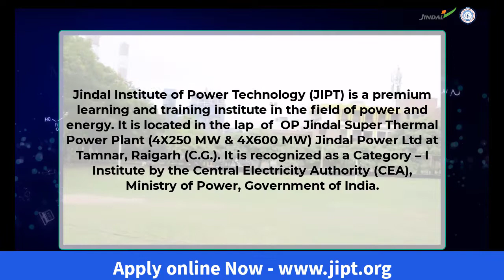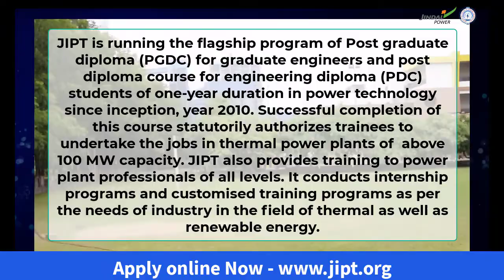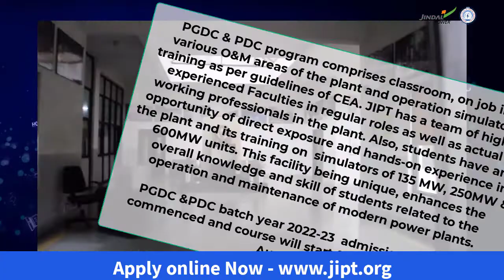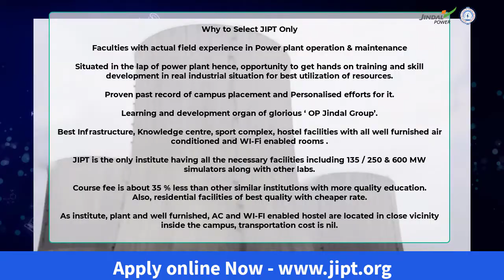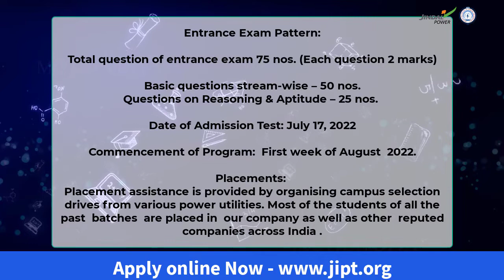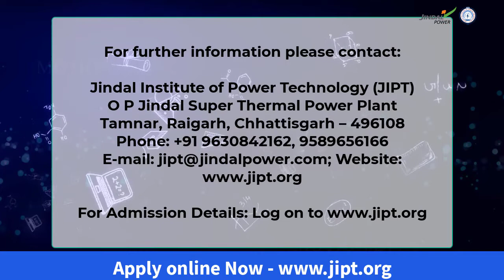Admissions open in JIPT for PGDC & PDC program Year- 2022-23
ANNOUNCEMENT OF PGDC & PDC PROGRAM - 2022-23

Jindal Institute of Power Technology (JIPT) is a premium learning and training institute in the field of power and energy. It is located in the lap  of  OP Jindal Super Thermal Power Plant (4X250 MW & 4X600 MW) Jindal Power Ltd at Tamnar, Raigarh (C.G.). It is recognized as a Category – I Institute by the Central Electricity Authority (CEA), Ministry of Power, Government of India.
JIPT is running the flagship program of Post graduate diploma (PGDC) for graduate engineers and post diploma course for engineering diploma (PDC) students of one-year duration in power technology since inception, year 2010. Successful completion of this course statutorily authorizes trainees to undertake the jobs in thermal power plants of  above 100 MW capacity. JIPT also provides training to power plant professionals of all levels. It conducts internship programs and customised training programs as per the needs of industry in the field of thermal as well as renewable energy.

PGDC & PDC program comprises classroom, on job in various O&M areas of the plant and operation simulator training as per guidelines of CEA. JIPT has a team of highly experienced Faculties in regular roles as well as actual working professionals in the plant. Also, students have an opportunity of direct exposure and hands-on experience in the plant and its training on  simulators of 135 MW, 250MW & 600MW units. This facility being unique, enhances the overall knowledge and skill of students related to the operation and maintenance of modern power plants.

PGDC &PDC batch year 2022-23  admission process is commenced and course will start from the first week of August 2022.

One Year Post Graduate Program in  Power Technology (PGDC)

Eligibility: A full time 4 year BE / B. Tech degree from a recognized Institute in Mechanical / Electrical / EEE / Electronics / Control & Instrumentation Engineering with a minimum of 60 % marks in BE / B. Tech.

Age: Not more than 28 years as on July 01, 2022

Total Number of Seats: 60

Course Fee: INR 1,50,000/-

More Details on PG Course
One Year Post Diploma Program in  Power Technology (PDC)

Eligibility: A 3 year diploma from a recognized Institute in Mechanical / Electrical / EEE / Electronics / Control & Instrumentation Engineering with a minimum of 60 % marks in  Diploma.
Age: Not more than 27 years as on July 01, 2022

Total Number of Seats:  30

Course Fee: INR 1,00,000/-

More Details on PD Course
Fee Concession offered: 40,30,20 & 10 % concession to first four students  as per selection merit list.

Candidates  appearing  for the final semester exam. are also eligible to apply while admission will be confirmed on the declaration of result only.

How to Apply: The application form is available on JIPT The Application Form is to be filled online. Click here to apply now

Last Date to Apply: July 10, 2022

Selection Process:  Selection merit list will be based on past academic records, test and interview of the candidates.
Entrance Exam Pattern: Click here for more details

Date of Admission Test: July 17, 2022

Commencement of Program:  First week of August  2022.

Placements: Placement assistance is provided by organising campus selection drives from various power utilities. Most of the students of all the past  batches  are placed in   our  company as well as other  reputed companies across India .

Jindal Institute of Power Technology (JIPT)
O P Jindal Super Thermal Power Plant
Tamnar, Raigarh, Chhattisgarh – 496108